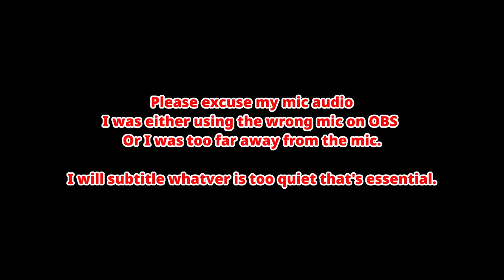Let's Play Ratchet & Clank (2002): Quadruple Platinum Z-Cups (Part 3)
Throw me in horny jail before it's too late.

After winning the hoverboard races and giving this woman back problems, we go to Umbris where we barely quickly quonquer qwark's quiller quandidate of quonfounded quonquaptions all the way into the start of act II.